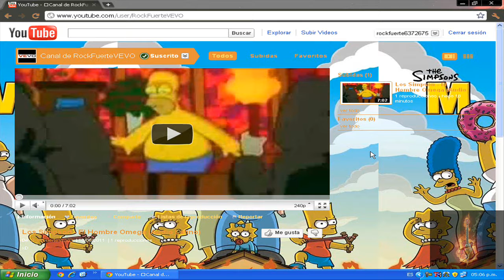Loquendo - Mi nuevo canal de Youtube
sno, ya paraq que, ya me la quitaron :P